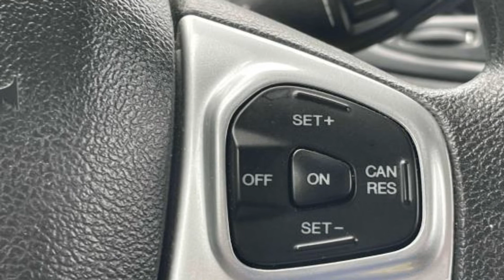Used 2018 Ford Fiesta SE 3FADP4BJ9JM127828 Selden, Coram, Centereach, Smithtown, Farmingville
2018 Ford Fiesta SE 3FADP4BJ9JM127828 Video

This 2018 Ford Fiesta SE 3FADP4BJ9JM127828 is full of phenomenal features such as: